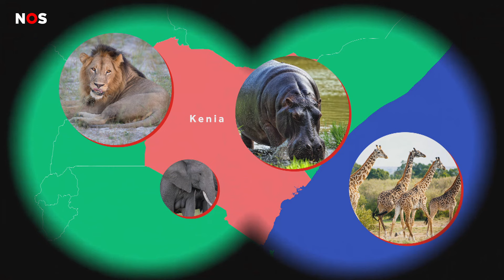Overstromingen in Kenia, ook Joep naar veilige plek gebracht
In het Afrikaanse land Kenia valt al dagenlang extreem veel regen. Grote rivieren stromen over en verschillende dammen zijn doorgebroken.